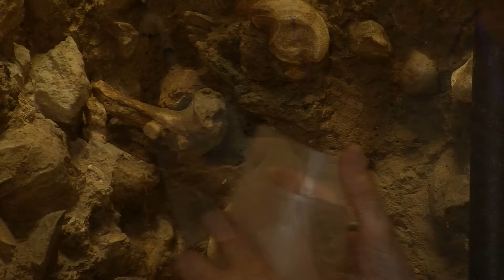Tautavel Mandibule Arago 131 dégagement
Juillet 2012 découverte à Tautavel d'une mandibule humaine "Arago 131". son dégagement.